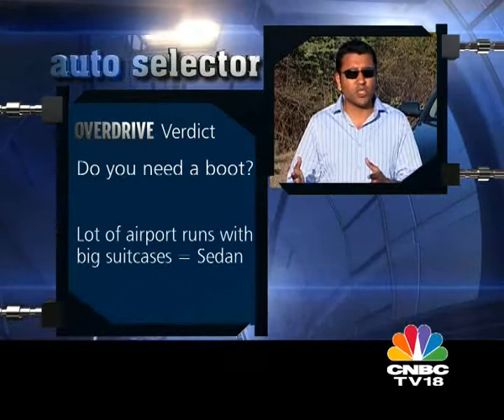Overdrive Auto Selector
Sirish answers viewers queries on SUVs and other city cars